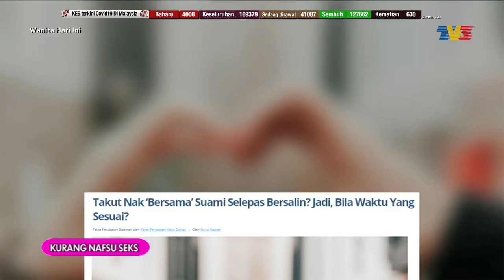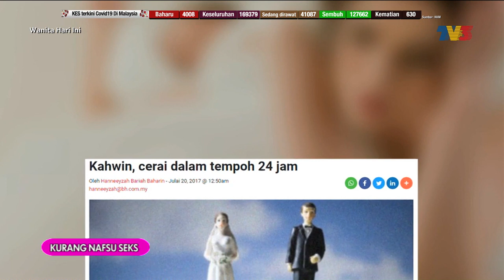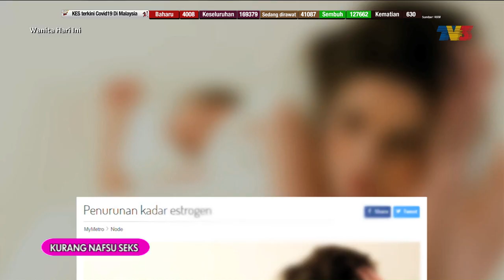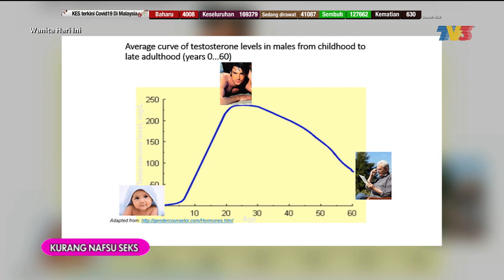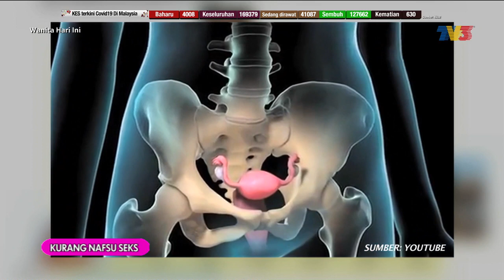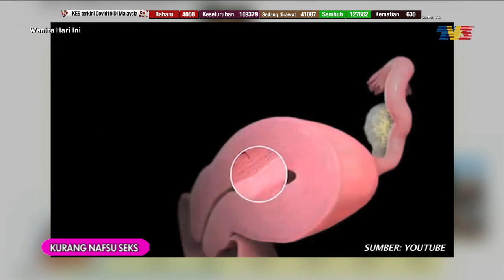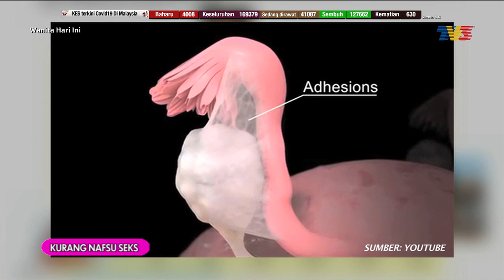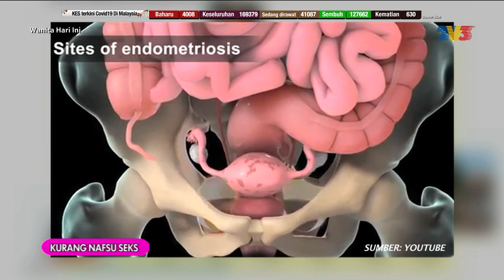Kurang Nafsu Seks | WHI (21 Januari 2021)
Topik: Kurang Nafsu Seks